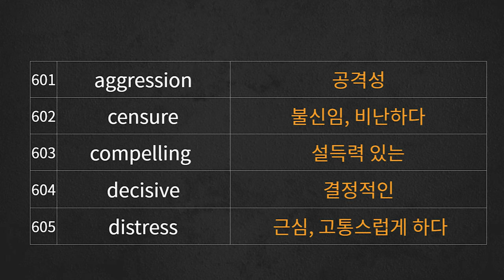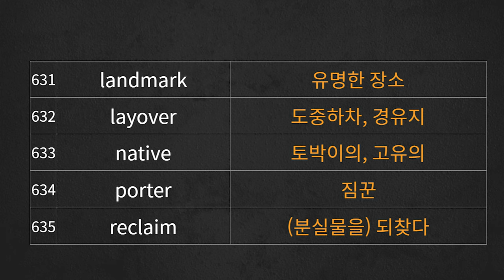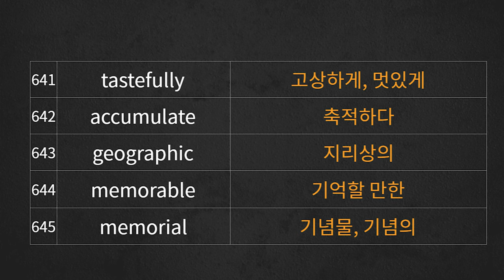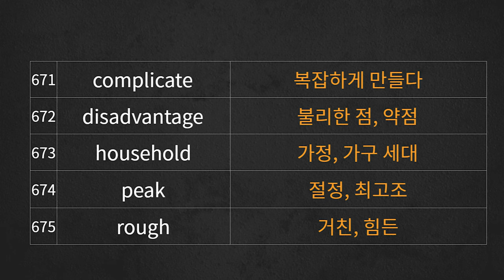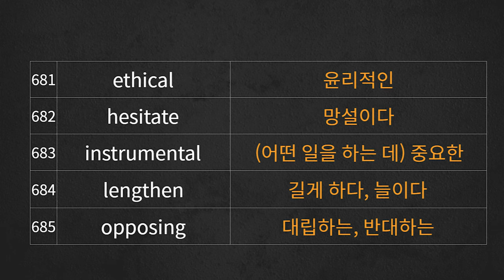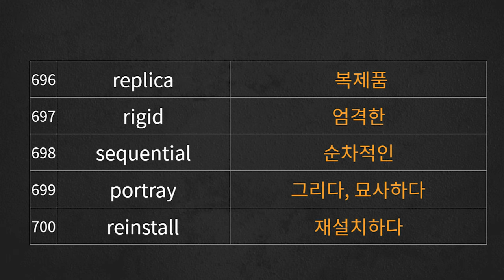토익900 고급어휘 DAY7#토익기출단어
"토익900 고급어휘 DAY7"은 구독자분들의 피드백을 반영하여, 900점 이상의 고득점을 목표로 하시는 분들을 위한 영상으로,시중에 나온 단어장의 단어 중 어려운 고급어휘로만 구성하였습니다.

- 총 100개의 고급어휘를 "영-한버전"과 "영어버전" 순으로 학습합니다.

Time stamp
00:00 DAY7 영한버전 학습시작
07:17 DAY7 영어버전 학습시작

DAY1-DAY10까지 총 1000개 고급어휘 자료를 업로드 후 종합편 업로드 예정입니다. 피드백은 언제나 환영이오니 좋은 의견 남겨주시면 감사하겠습니다^^